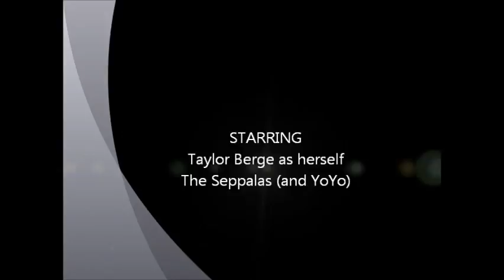2011 - 2012 training.wmv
Beginning a new year of training with alot of young dogs. 2011-12